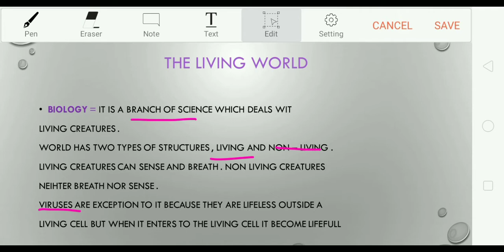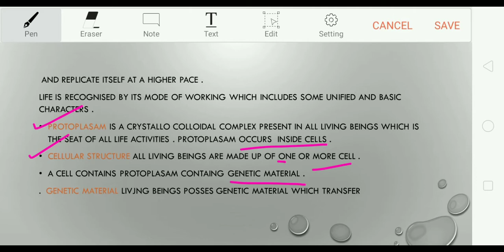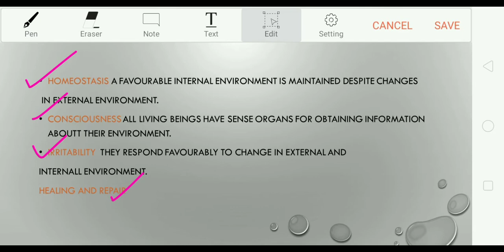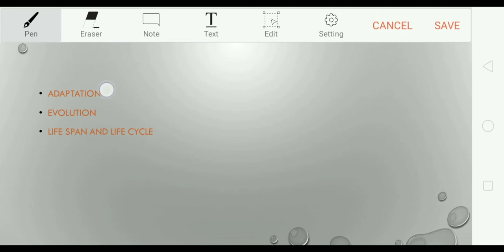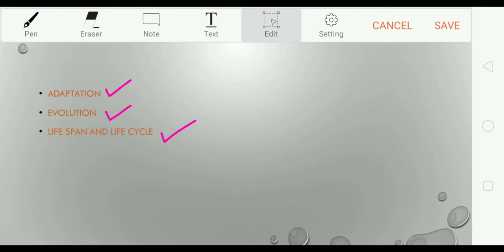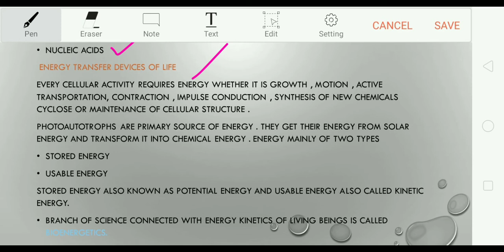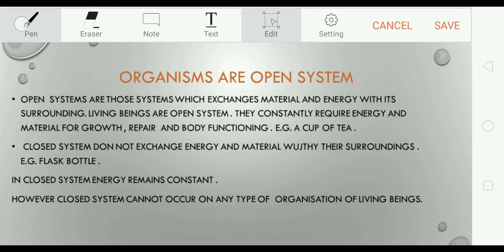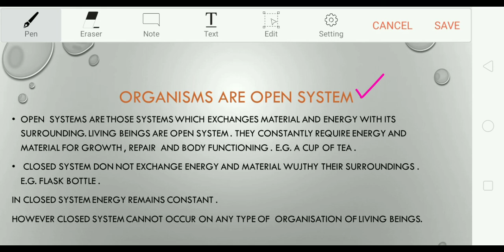The living world science classes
Living organisms , characters , basic chemical , open system